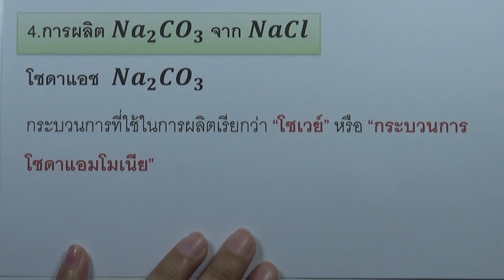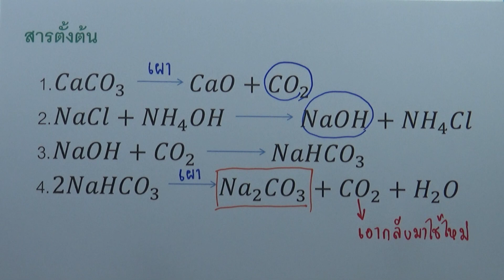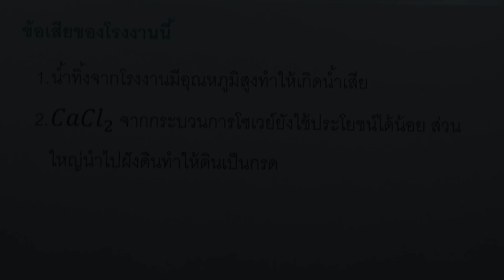10.3 อุตสาหกรรมที่เกี่ยวข้องกับโซเดียมครอไรด์ : การผลิตNa2CO3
บท : ธาตุและสารประกอบอนินทรีย์ในอุตสาหกรรม